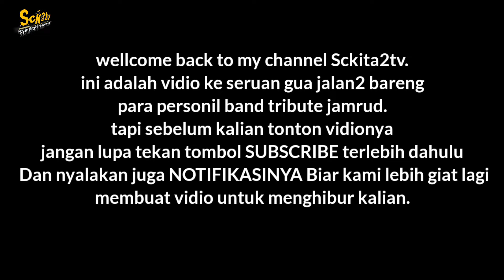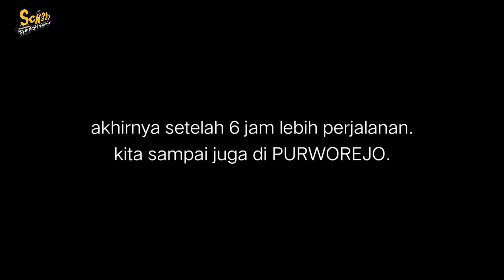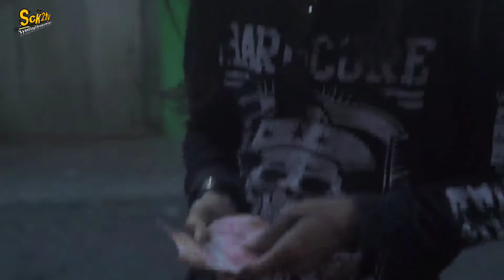VLOG DI JAWA TENGAH BARENG BAND JAMRED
Terimakasih untuk yang sudah mampir ke channel kami.
Semoga di mudahkan rezeki dan di lapangkan segala urusan nya,🤲
Jangan lupa...❗❗❗
dan
 ya teman-teman, agar channel ini dapat berkembang dan selalu menghibur anda.

Salam sukses untuk bersama...